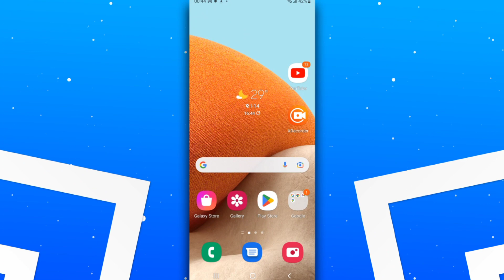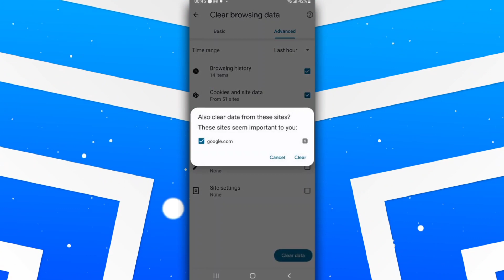Cómo eliminar el historial de Google Chrome en el teléfono Android (2023)